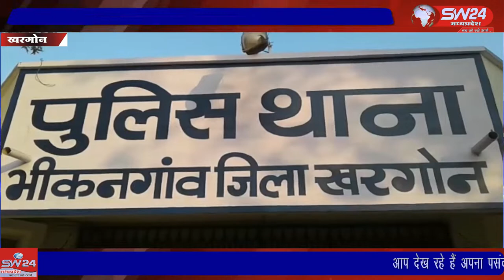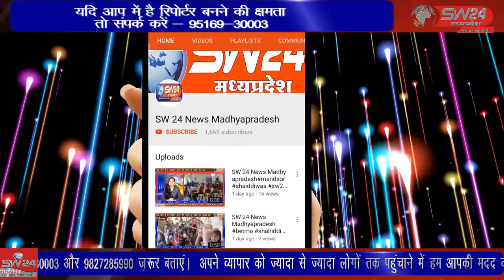SW 24 News Madhyapradesh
खरगोन जिले की भीकनगांव पुलिस ने वाहन चेकिंग के समय विधुत पोल के एल्युमिनियम तार चोरी करनेवाले गिरोह के 6 आरोपियों को गिरफ्तार किया जिससे हड़कम्प मच गया। खरगोन से जयंत गुप्ता की रिपोर्ट